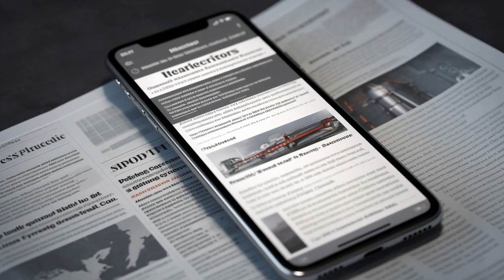Tesla News June 30, 2023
Friday, 30 June 2023 | GPT-3 generated news summary based on the following headlines:

Nation World News | Tesla Continues To Increase Its Dominance Of Electric Car Sales In Europe
InsideEVs | Take A Peek Behind The Scenes Of The Tesla Model Y’s Development
Benzinga | Want Your Tesla Cybertruck In Black Matte Or Blue Satin? This Company Gives You 100 Wrap Options - Tesla
AZoM | Verge Motorcycles Becomes First Electric Motorcycle Manufacturer to Announce Intention to Utilise Tesla's NACS ...
RTE | VW in talks with Tesla to adopt its charging standard
ETN News | Tesla chalks up more wins: Volvo signs up, VW starts talks
Nation World News | It Has More Autonomy Than The Tesla Model 3 Or The BYD Seal And An Interior That Is A Pleasure To Enter
Autocar Professional | Tesla is Europe’s biggest market share winner in May 2023
Times of India | Electrify America to offer Tesla's EV charging connector by 2025
Teslarati | Toyota slips in brand loyalty, and it’s partly due to Tesla
Driven NZ | Volvo is latest automaker to join Tesla charging standard
The West Australian | Elon Musk says Tesla's FSD is graduating from beta
CarAdvice | Cheapest Tesla Model 3 electric car may get driving range boost – report
Yahoo Finance | Tesla (TSLA) Outpaces Stock Market Gains: What You Should Know

All images are AI artwork generated with Midjourney